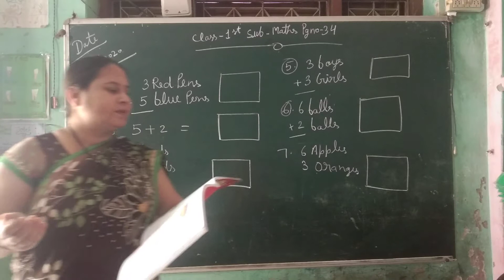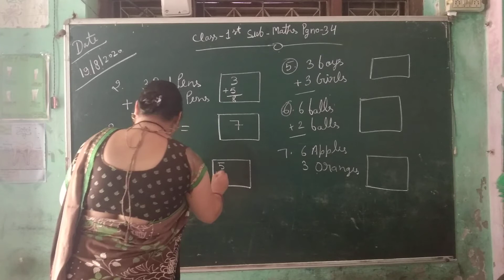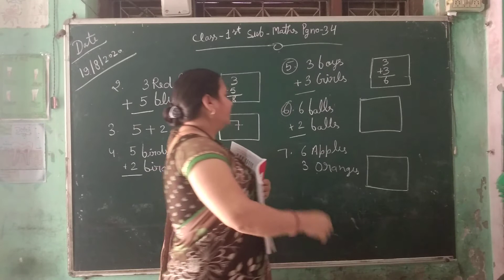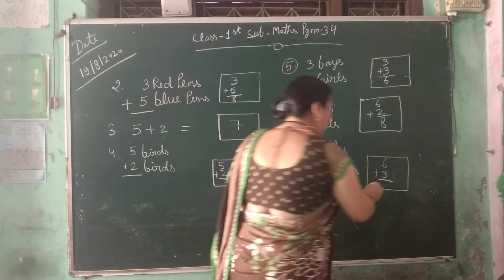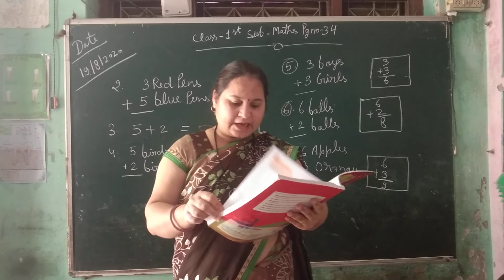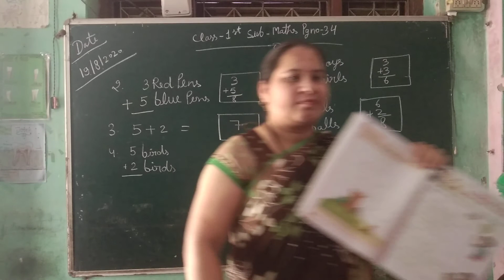class 1st maths page no 34